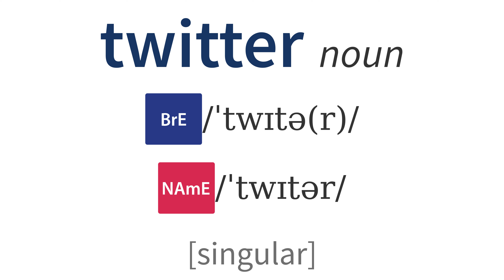Từ Vựng Tiếng Anh Theo Chủ Đề - Bird behaviour - Twitter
Từ Vựng Tiếng Anh Theo Chủ Đề - Twitter - Noun - Bird behaviour - Birds - Animals - Topics - Oxford 3000 and 5000